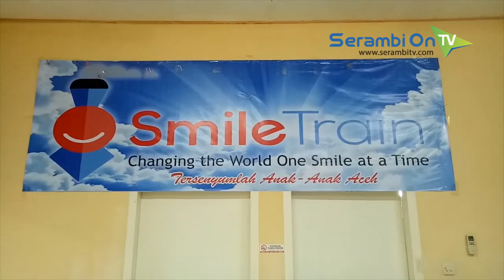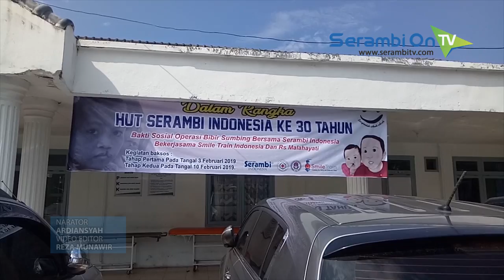Belasan Anak Ikut Operasi Bibir Sumbing Gratis HUT ke-30 Serambi Indonesia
SERAMBITV.COM, BANDA ACEH - 19 pasien bibir sumbing menjalani operasi gratis yang dilaksanakan Minggu (3/10/2019) pagi, di Rumah Sakit Malahayati Banda Aceh.

Kegiatan ini terlaksana berkat kerja sama Harian Serambi Indonesia dengan Smile Train.

Operasi bibir sumbing gratis itu juga menjadi bagian memperingati HUT ke-30 Harian Serambi Indonesia. Para pasiennya berasal dari sejumlah kabupaten-kota di Aceh.

Tim dokter menyebut operasi bibir sumbing kali ini mencakup operasi bibir, langit-langit, hingga hidung.

Operasi gratis itu dilaksanakan untuk membantu penderita bibir sumbing, sehingga mereka dapat tersenyum seperti yang lainnya.